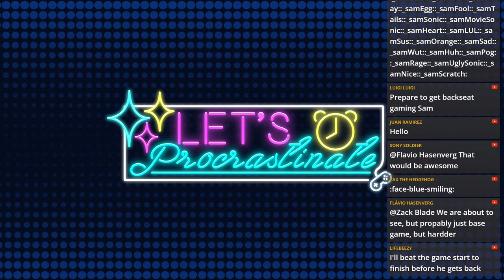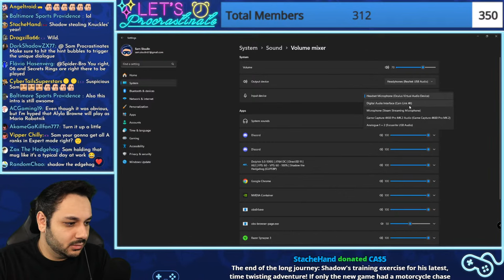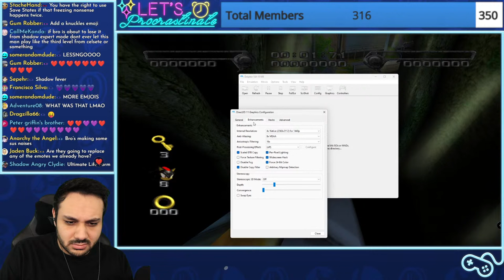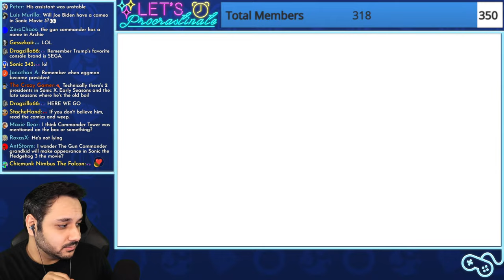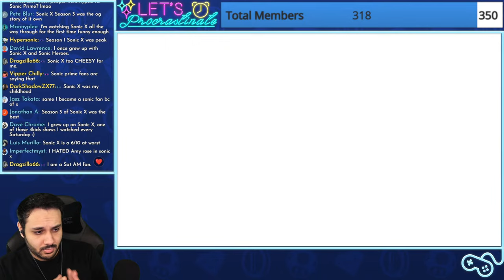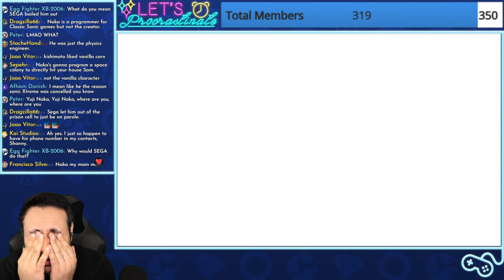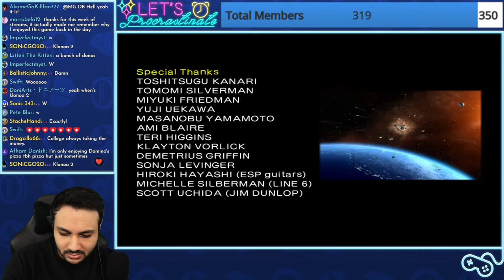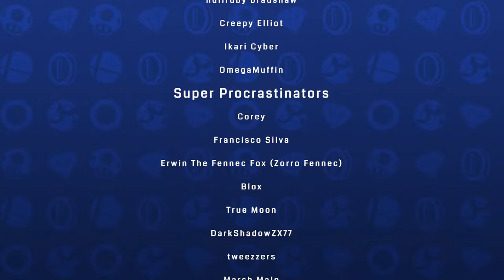EXPERT MODE (FIRST TIME) - Shadow the Hedgehog Live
With the year of Shadow finally starting, let's jump into the game that I used to play a ton as a kid! It's Shadow the Hedgehog time!